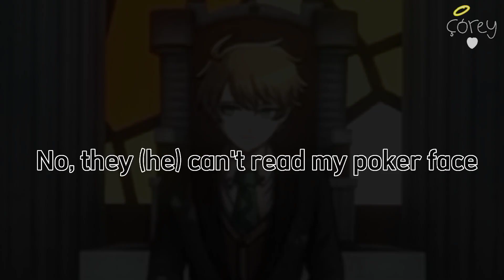Poker Face edit (Ft:Damon Maitsu)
I AM BORED SO I AM MAKING ANOTHER EDIT OF HIM 😭😭

Also a song called Poker Face by Lady Gaga lol

Also POV:My headcanon (?)

Well that's it and bye.